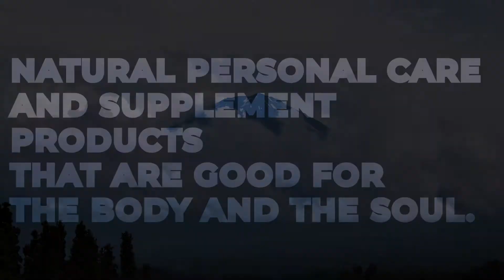Do what's good for the body and the soul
Ridha Naturals produces all-natural personal care and supplement products based off Middle Eastern herbalism. Our mission is to produce quality natural products based off the wisdom of the lands of revelations.

Do what is good for the body and the soul.

Browse our selection at RidhaNaturals.com

All our products are halal and contain no animal-derived ingredients nor animal testing. We do not use any synthetic nor toxic ingredients.